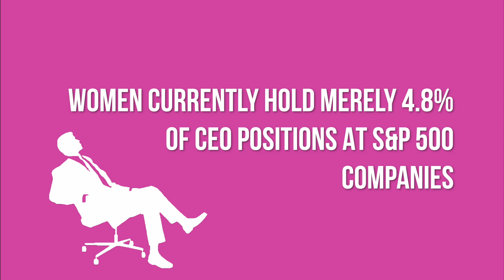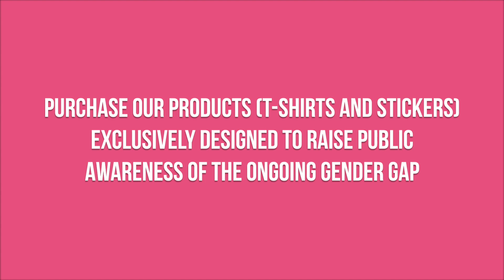Gender Discrimination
Mind the Gap is a project by a student from a Jakarta-based school, Binus School Simprug Audrey Elena (Grade 9) with an aim to raise public awareness regarding the gender discrimination issue. Purchase our products and further details on mindthegapproject.weebly.com.